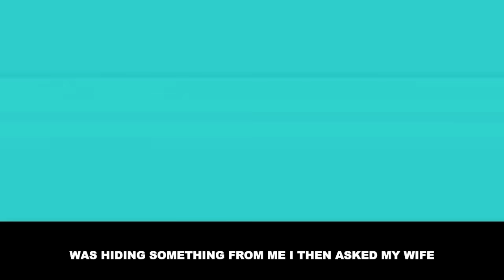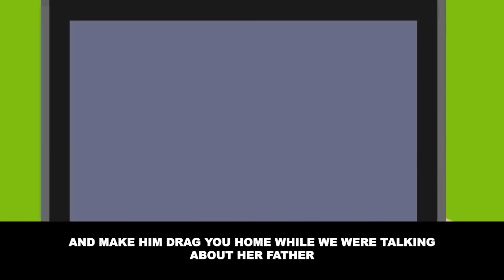My wife lied saying she was going on a trip with her friends and... [Revenge]